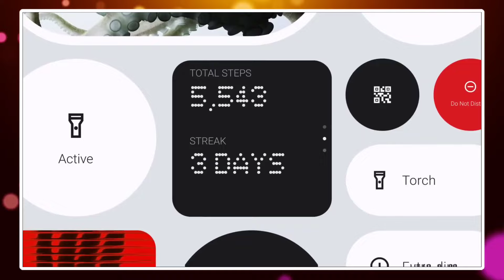সস্তায় Nothing🔥Nothing CMF Phone1 দিয়ে বাজিমাত | CMF Phone1 Bangla